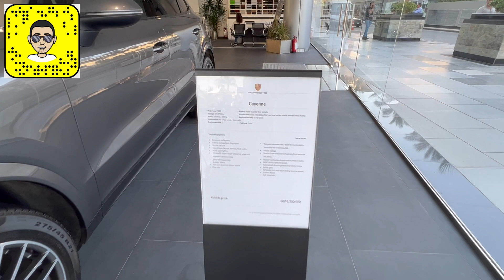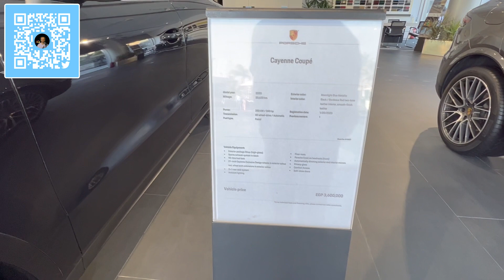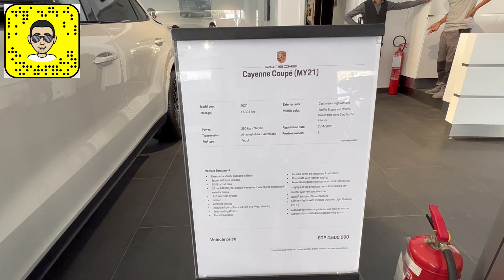زيارتي مركز پورشة الشيخ زايد القاهرة سبتمبر ٢٠٢٢ - مع المهندس يوسف القحطاني